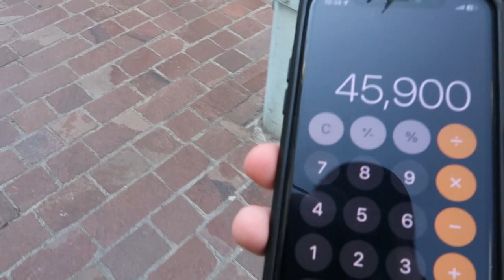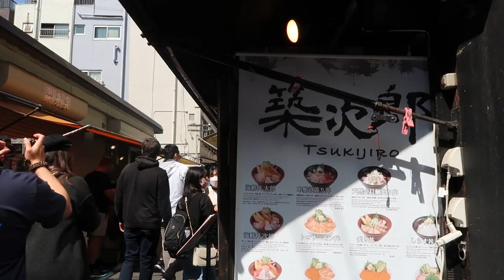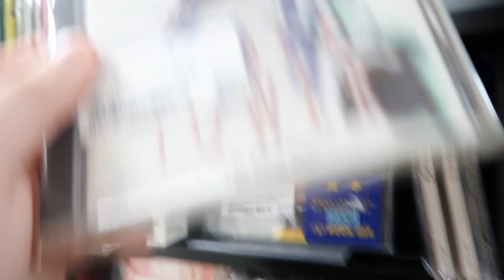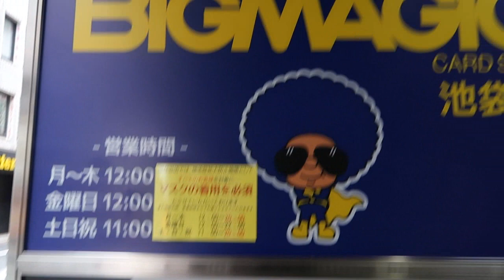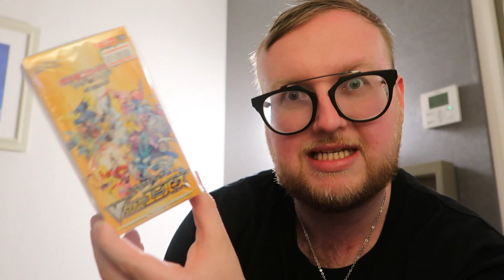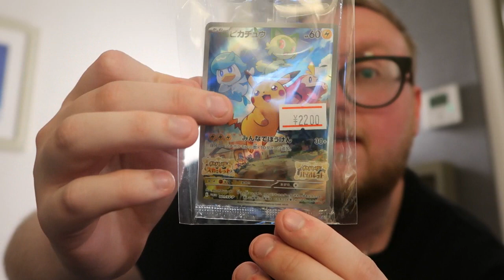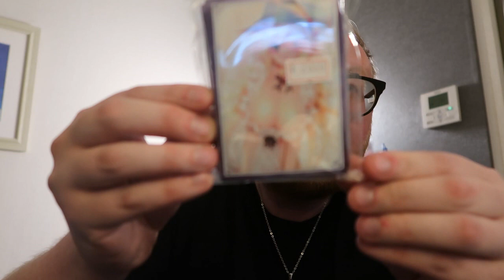Adventure To Japan 2023 Ep 15 The Fish Market